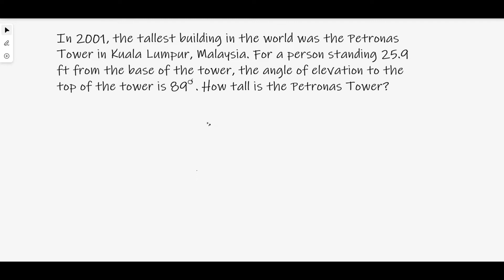SERIES TRIGONOMETRY | Using Angles of Elevation/ Depression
Angles of elevation/depression make distance and length computation of all sizes a relatively easy matter and an extensively used by surveyors, engineers, astronomers and even the casual observer who is familiar with the basics of trigonometry.